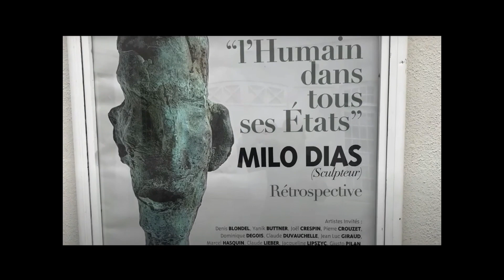Milo Dias. "Le centaure "